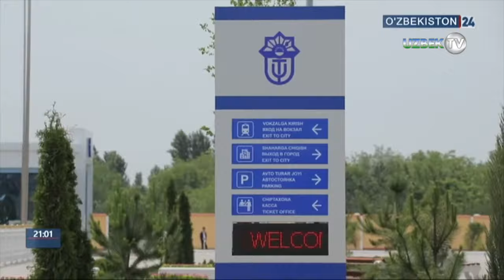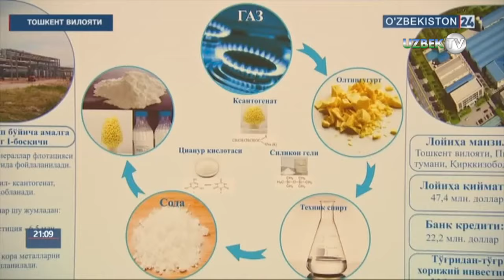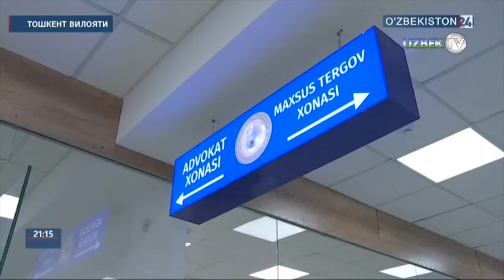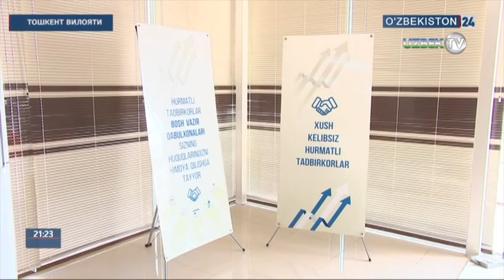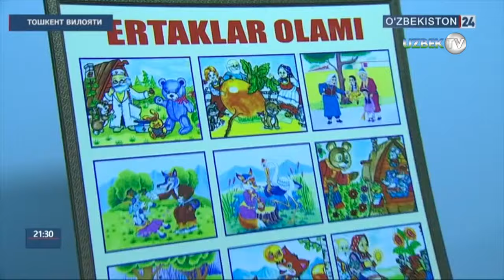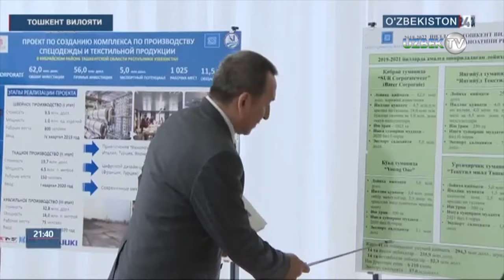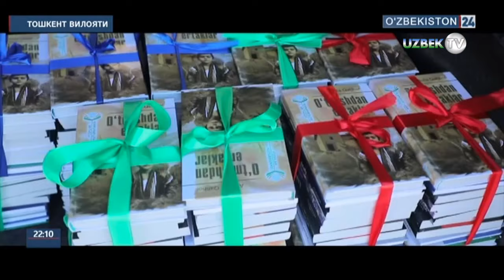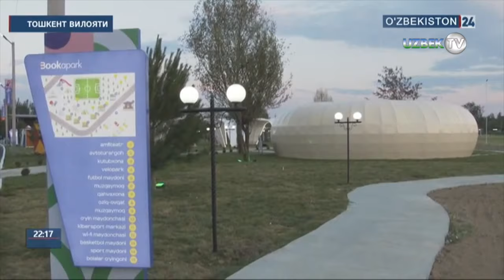Шавкат Мирзиёев Тошкент вилоятида: "Манфаатдорлик бўлсагина, интилиш, натижа бўлади"